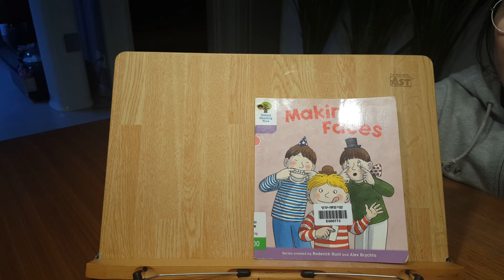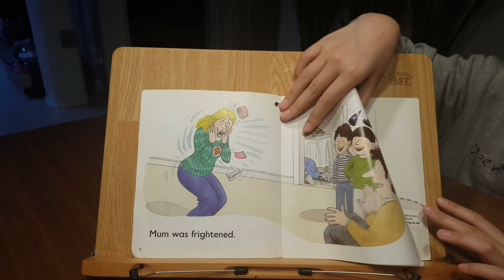Making Faces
ort